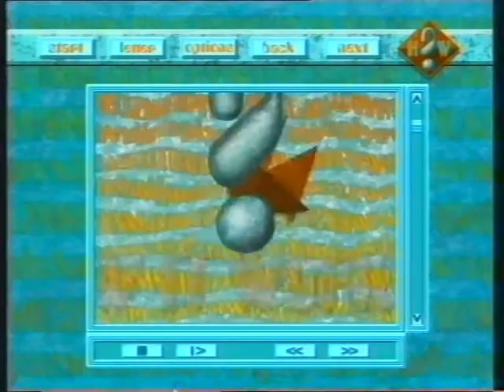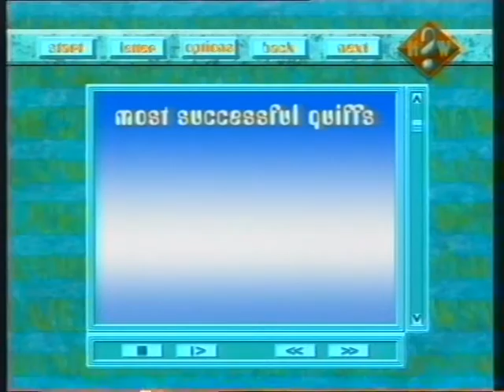transmission impossible Sharleen Spiteri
Trevor and Simon
Trev and Simon
transmission impossible
guest Sharleen Spiteri